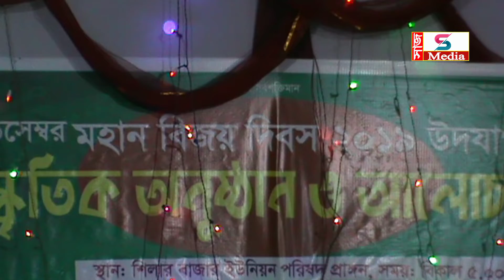বলবো না গো আর কোনদিন ভালবাস তুমি মোরে লিরিক্স।মুন্নি সরকার